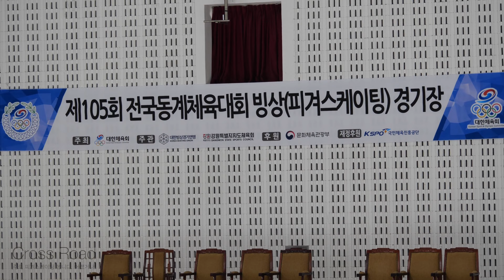전효은 Hyoeun JEON (Hyo-eun)ㅣFS 14ㅣ(W30603) 여자 12세 이하부 싱글 C조ㅣ2024-02-21 동계체육대회 2일차ㅣ서울 0760ㅣ서울잠일초등학교 4학년